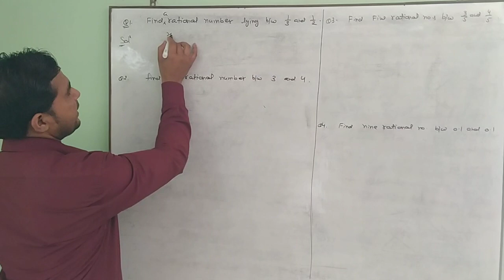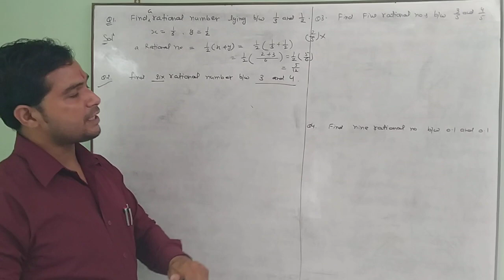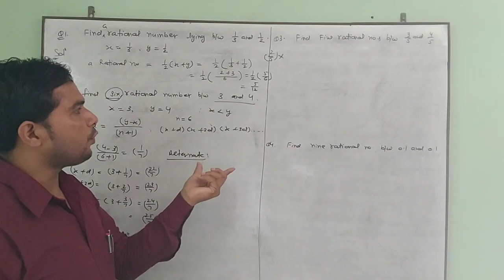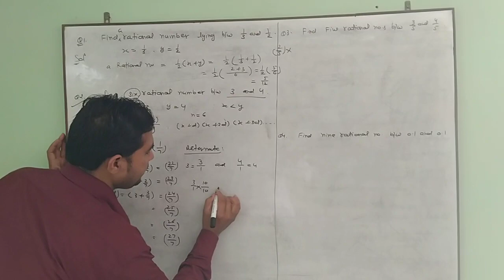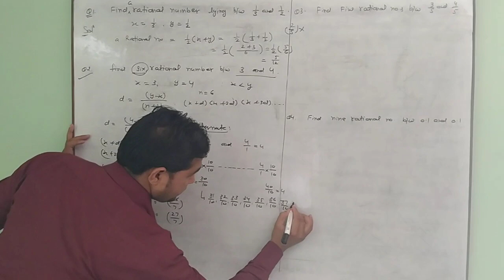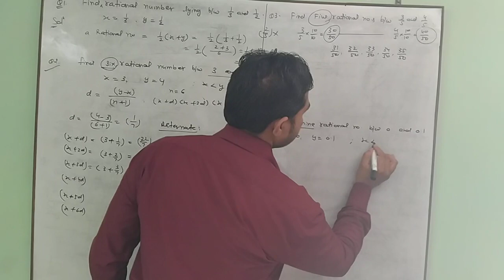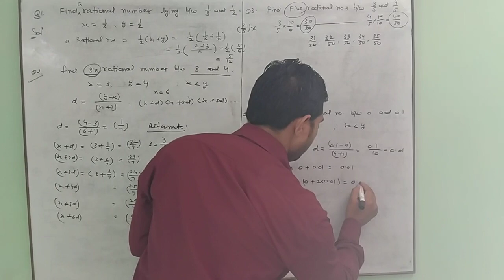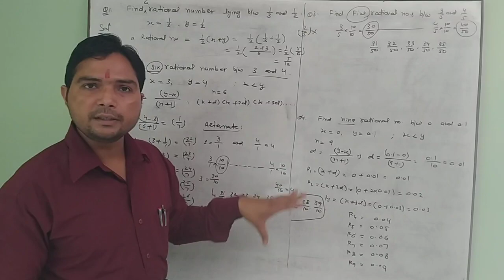Class 9th, ch-1 , [some basic questions]